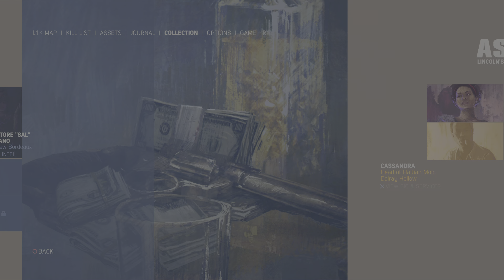Mafia III: Definitive Edition Episode 18